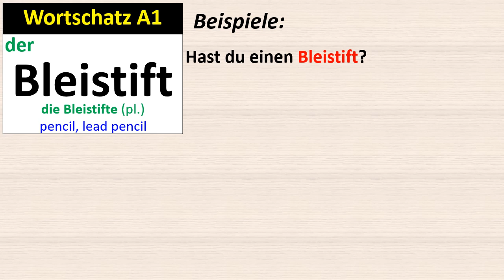Wortschatz A1: Bleistift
A1 Vocabulary: der Bleistift, die Bleistifte
Hast du einen Bleistift?
Kann ich Ihren Bleistift haben?
Wie viele Bleistifte hast du?
Ich habe meinen Bleistift verloren.